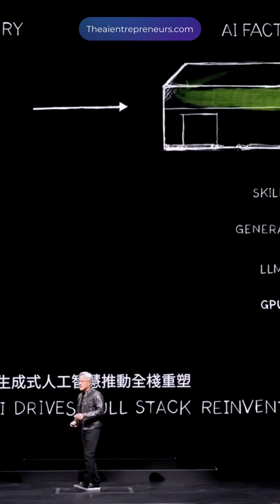🚨 The Future of AI: Jensen Huang on Computers Fueling the Next Big Leap! 🌟🤖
Join Nvidia CEO Jensen Huang as he explores the groundbreaking future of computers and their pivotal role in generating advanced artificial intelligence. In this visionary talk, Huang delves into how cutting-edge computing technologies are set to drive the next wave of AI innovation, transforming industries and reshaping our world. Discover the potential and possibilities that lie ahead as computers and AI evolve together.

🔹 Learn about the future of computing in AI generation.
🔹 Gain insights from Jensen Huang on technological advancements.
🔹 Explore the transformative impact of AI-driven computing.

Don't miss this insightful discussion on the future of AI and computing.